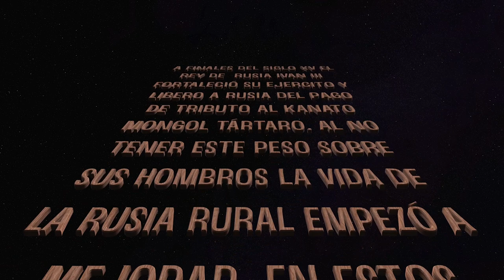Sopa deliciosa. Sopa con pepinillos y embutidos del siglo XV.Sopa Rusa Мясная Солянка Ep7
A finales del siglo XV el rey de  Rusia Ivan III fortaleció su ejercito y libero a Rusia del pago de tributo al Kanato Mongol Tártaro. Al no tener este peso sobre sus hombros la vida de la Rusia rural empezó a mejorar. En estos tiempos nació Solianka - uno de los platos más emblemáticos y antiguos Rusos que sobrevivió el paso del tiempo.  El nombre Solianka proviene de la palabra Соль (Sol) que en ruso significa sal, que permitía conservar productos y sobrevivir el invierno. Acompañanme a conocer los secretos de este plato.

🍲🍲Ingredientes🍲🍲
🍲CALDO DE RES  2 LITLOS
🍲ACEITE VEGETAL 100ml
🍲SALAMI 200 gr
🍲CHULETA AHUMADA 200-300gr
🍲SALCHICHAS DE CERDO AHUMADAS 200 -300gr
🍲CARNE DE PUERCO HERVIDO  300gr
🍲CEBOLLA  200gr
🍲PEPINILLOS  200 gr
🍲PURE DE TOMATE 200 gr
🍲AGUA CALIENTE 50-100 mg
🍲ALCAPARRAS 100 gr
🍲ACEITUNAS 150gr
🍲LIMON  AL GUSTO
🍲CREMA AL GUSTO
🍲LAUREL AL GUSTO